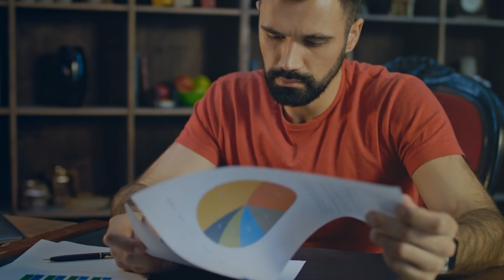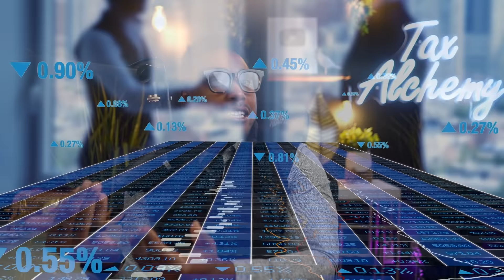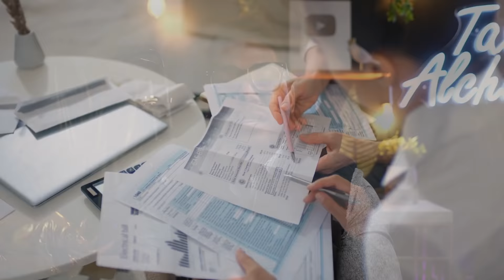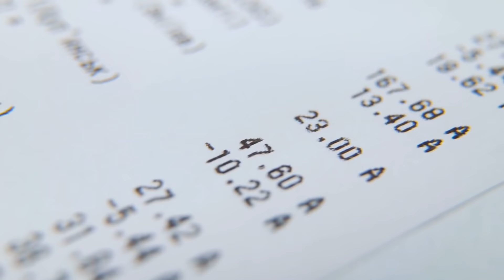Don't Setup an LLC Until You Watch This Video (Time Sensitive)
JOIN THE TAX-FREE WEALTH CHALLENGE NOW! OCTOBER 14-18, 2024!

Starting a new business? Tax expert Karlton Dennis is here to show you the Top 5 things YOU should be most focusing on as you go through the steps of starting your business.

Some of these include:
-Taking an income-first approach
-Understanding what kind of people are under more scrutiny from the IRS
-The importance of liability and your new business!

Watch this video to avoid overpaying to Uncle Sam and to get educated on how to leverage the tax code!

Join the Free Tax Strategy Accelerator Community!